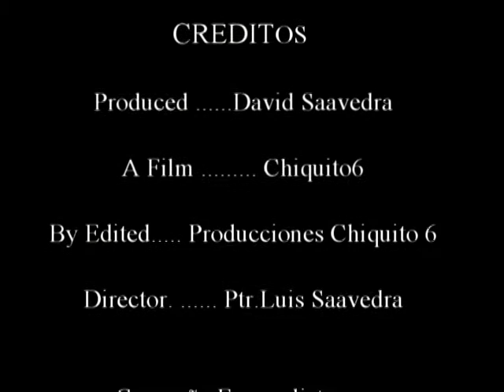Campaña Evangelistica - Ministerio Arca de Fuego #1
Campaña Evangelistica en la Iglesia de Dios de la Profecía en el barrio  Roca y Coronado con el Ministerio de Alabanza Arca de Fuego